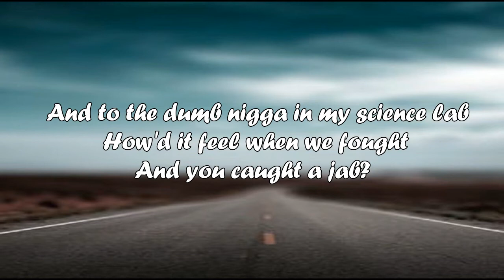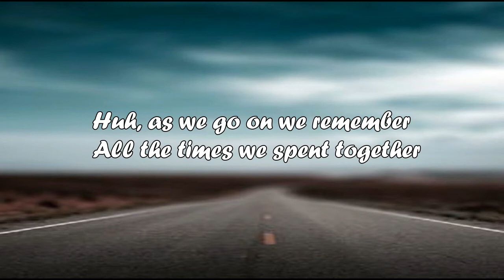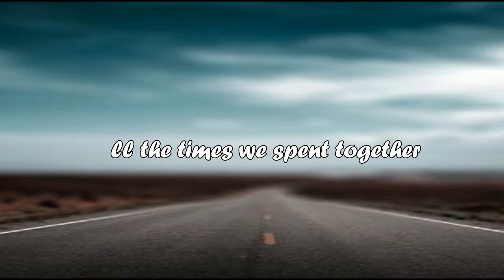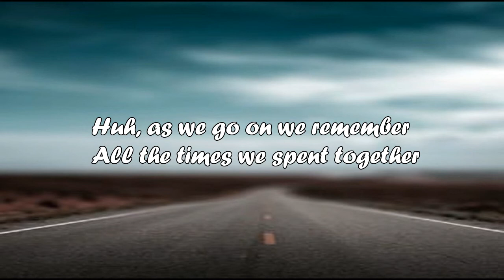Graduation - Benny Blanco, Juice WRLD (Lyrics)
Song Lyrics
Oh-oh-ooh
It's fire

Huh, as we go on we remember
All the times we spent together
As our lives change from whatever
We will still be friends forever

First off, tell the girl in my math class: I'm rich
And you broke, bitch, I had the last laugh
And to the dumb nigga in my science lab
How'd it feel when we fought and you caught a jab?
Man, fuck prom, fuck the teacher that was always talkin' on the intercom
And fuck the student that we thought was always gon' bring in a bomb
And all of the girls wild, them bitches was too foul
They all on my dick now

Information leaker, had a crush on one of my teachers
Used to fantasize, makin' love with her behind the bleachers
And to all the people who ain't like me, I ain't like me either
Half my class was havin' kids, guess we had that jungle fever, uh
I was waitin' for my graduation, growin' impatient
What I didn't know was this grown-up world (This grown-up world)
Was just school in a blown-up world (This blown-up world)
There's still gossip, there's still drama, there's still problems
There's a right and there's a wrong
There's still people that I think won't love me 'til I'm gone
Lowkey miss the days walkin' 'round in my school halls
But now I got a bigger job, the world screamin' my songs

Lauren is such a bitch (I know, right?)
I don't even understand why guys like her, she's not even cute
She's not even pretty
Have you seen how much make-up she wears?
And by the way she facetunes her pictures so much
I honestly think she bought her followers
She barely gets any likes any way (Mmm, she's honestly kinda sad)
And you wanna' know the craziest part about all of it? (What?)
She doesn't even have any idea her boyfriend's been cheatin' on her this entire time (Huuh!)

Directed by Jake Schreier

Executive Producers: Jackie Kelman Bisbee, Alex Fisch
Director of Photography - Larkin Seiple
Opening Dialogue - Scott Neustadter and Michael Weber
Line Producer: Angelena Addario
Production Designer: T. Hunter McCann
Costume Designer: Nra Kudelka
Key Make Up: Stella Tzanidakis
Artist Hair: Chelsey Pickthorn
Artist Make Up: Florido Basallo
Color - Mikey Rossiter, The Mill
VFX - Glyn Tybutt, The Mill
Casting - Charlotte Lawrence, Chloe Bennett, Becky Bolton, Elsie Hewitt
Sound Mix: Tom Paolantonio

Cast (in order of appearance):

Hailee  - Hailee Steinfeld
Jackson - Justice Smith
Ashley - Dove Cameron
Decker - Kaitlyn Dever
Becky - Noah Cyrus
Scott Hammer - Ross Butler
Danny - Tony Revolori
Jill - Gracie Abrams
Jasper - Nat Wolff
Kristen - Maddie Ziegler
Gary - Juice WRLD
Greta - Olivia Munn
Dom - Austin Abrams
Vance - Tommy Dorfman
Jenny - Peyton List
Ryan - David Dobrik
The Untouchables - Charlotte Lawrence, Madison Beer, Elsie Hewitt, Bianca Finch
Mr. Upchuck - benny blanco
Principal Chooke - Lil Dicky

Thanks - Christopher Ford, Stephanie Mickus, Sonny Lee, Louisa Thomas

Suggested by UMG
Juice WRLD & benny blanco - Real Shit (Official Visualizer)
Music in this video
Listen ad-free with YouTube Premium
Song
Graduation
Artist
benny blanco, Juice WRLD